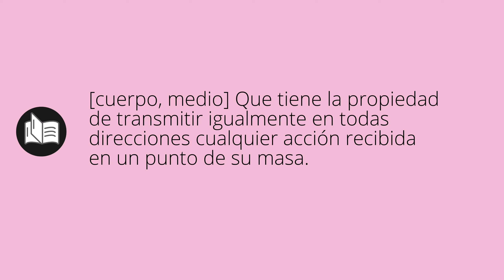Que significa ISÓTROPOS • isótropos SIGNIFICADO • isótropos DEFINICIÓN • Que es ISÓTROPOS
Que significa isótropos en español. Cual es el significado y definicion de isótropos. que es isótropos. isótropos definiicon en español. Todos los significados y definiciones del diccionario español.

Diccionario de la RAE (Kindle):
Diccionario de la RAE (Tapa dura):
Diccionario de primaria VOX:
Diccionario Esencial de la Lengua Española:
Diccionario Cambridge Español - Inglés: